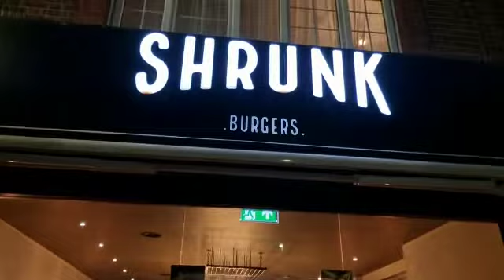Best Halal Burgers in London [ Shrunk Burgers ] London Tour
Hello everyone if you're looking for some really cool eatery for halal food in London then please do visit Shrunk Burgers apart from Burgers there are really some other yummy dishes in there
229 Edgware Rd, London NW9 6LU, United Kingdom